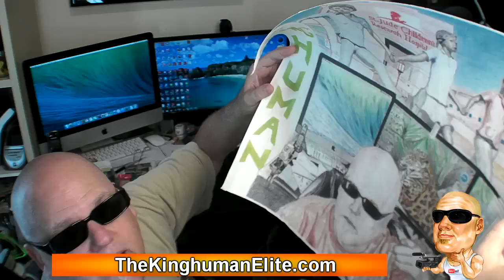My Rant About Ethics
Well... guess I blew my top again but I really go mental when people try to pull this stunt.  Just because someone says they have ethics doesn't mean they actually do.

Guys like this... (a cigarette company that pushes poison) saying they are ethical is the most blatant type of lie "spinning" I have seen.
Just how in the world does a cigarette company have the "balls" to try to sell that they have ethics???

This mentality amazes me. Not only do they think they can call themself ethical but then they think no one will call them out on this crap. How stupid to they think we are?

That's adding insult to injury in my opinion.   Anyway, just had to rant about this before my head exploded.

Follow me on Periscope and ask me questions live.

Maximum respect my friends and all the best of life,
Kinghuman